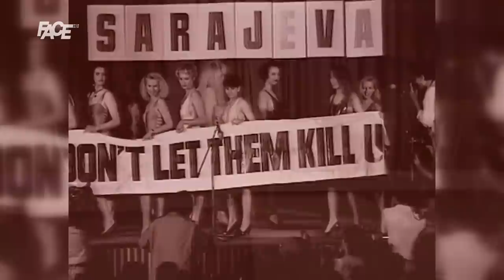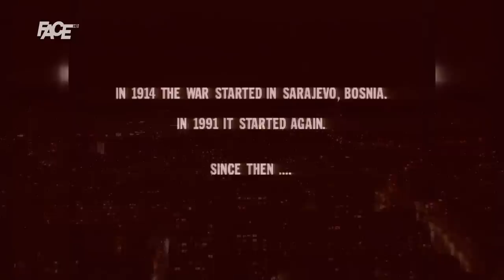Marija Hudolin o Izboru Miss opkoljenog Sarajeva:Ponosna sam Bosanka!Bile smo simbol ratnog Sarajeva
Marketing, YouTube & Digital distribution:
EMDC Network